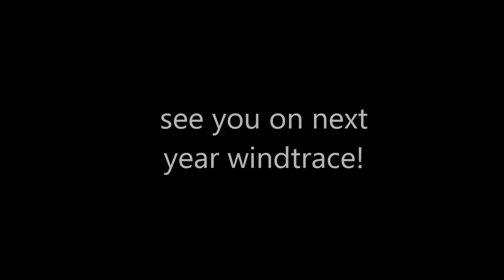windtrace 2022 | genshin impact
its a lil peek of how my windtrace this year goes.
how bout u guys tho, did u enjoy this year windtrace?